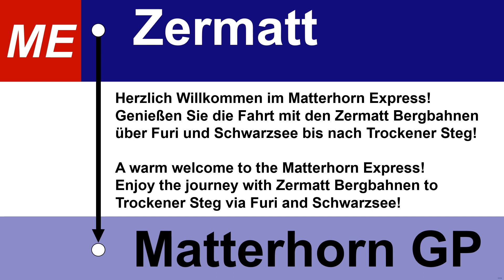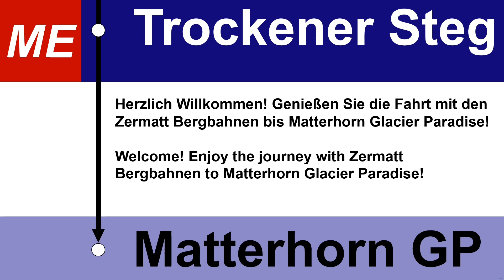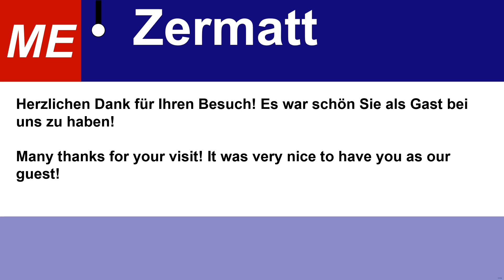Ansagen Matterhorn Express - Zermatt - Matterhorn Glacier Paradise (De, Fr, En, It)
Ansagen aus der Seilbahn von Zermatt nach Trockener Steg und von Trockener Steg weiter bis Matterhorn Glacier Paradise!